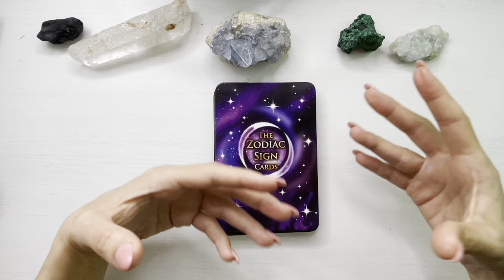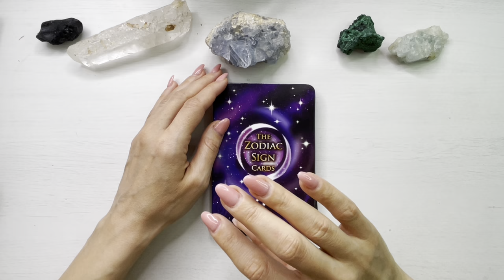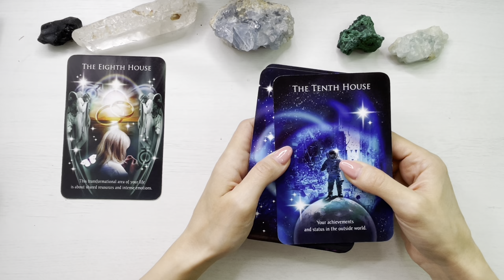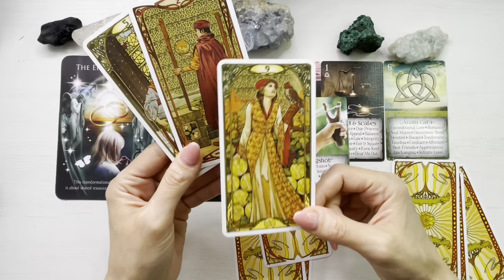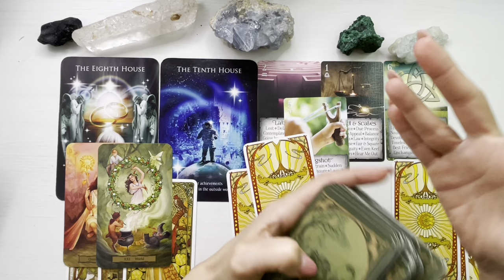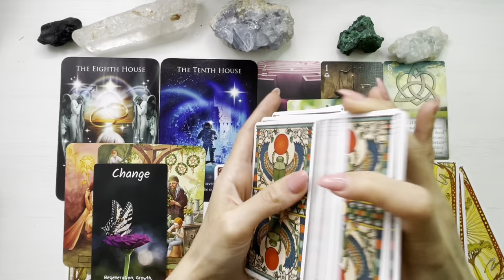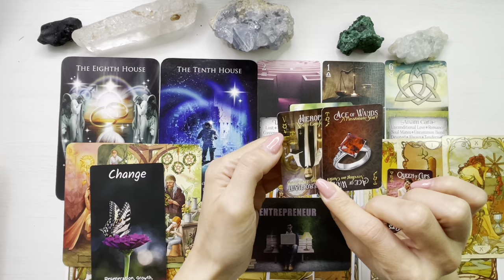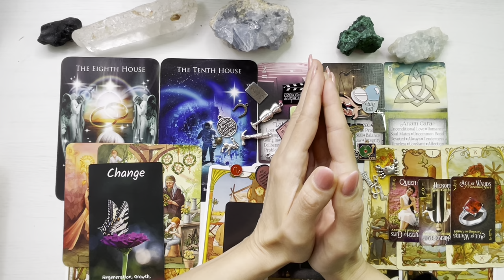♎️❤️ 𝗕𝗔𝗟𝗔𝗡𝗧𝗔 𝗗𝗘𝗖𝗘𝗠𝗕𝗥𝗜𝗘 ❤️♎️ 𝗦𝗖𝗛𝗜𝗠𝗕𝗔𝗥𝗘𝗔 𝗗𝗘 𝗖𝗔𝗥𝗘 𝗔𝗜 𝗡𝗘𝗩𝗢𝗜𝗘! 𝗙𝗢𝗥𝗧𝗔, 𝗩𝗢𝗜𝗡𝗧𝗔 𝗦𝗜 𝗧𝗥𝗔𝗡𝗦𝗙𝗢𝗥𝗠𝗔𝗥𝗘!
❤️♎️  Etalare tarot si previziuni pentru energia lunii Decembrie 2023, zodia Balanta.